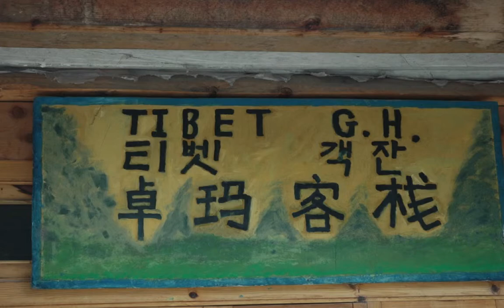TIGER LEAPING GORGE - TIBET GUEST HOUSE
WE ARE IN TIGER LEAPING GORGE. WE ARE A GUEST HOUSE RUN BY FAMILY LV . WELCOME TO TREKKING TO TIGER LEAPING GORGE AND TAKE REST IN OUR GUEST HOUSE. The TIBET GUEST HOUSE was opened by the LV FAMILY in May 2006. We put our hearts and love to make a comfortable and quiet place for WELCOMING ALL INTERNATIONAL TRAVELERS  TO RELAX AFTER OR BEFORE STARTING THEIR LONG TREKKING THROUGH TIGER LEAPING GORGE.